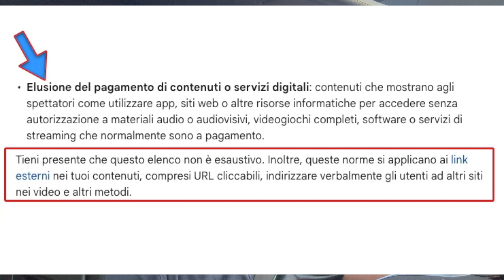Ed ora che il blocco è finito... ricominciamo (come diceva qualcuno!)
Una settimana di ferie forzate dal canale.
Perchè?
Perchè mamma YT mi ha bloccato per una settimana per un video che non ha gradito.
Considerazioni a parte circa il modo e metodo di intervento dei tecnici del canale, vi illustro in questo video sfogo cosa è successo.
Se vi va lasciate un commento qui sotto e fatemi sapere cosa pensate.
P.S. I'm BACK!

⊹ Vlog Camera Sony ZV-E10 + Ulanzi Vlog Kit
⊹ Sony GP-VPT2BT
⊹ APPLE iPhone 12 Pro
⊹ Insta360 Go2
⊹ DJI Gimbal Ronin SC II
⊹ DJI MINI2 DRONE 4K
⊹ DJI Osmo Pocket v1 & EZVIZ S2 Lite Action Camera (VLOG)
⊹ Röde VideoMicro + Röde Wireless Go Black + Levalier
⊹ Microfono studio Samson Meteor Black
⊹ Elgato Streaming Console & Elgato Video 4k Encoder
⊹ Gorillapod 3k kit & Manfrotto MTPIXI-B Treppiede
⊹ Gimbal Zhiyun Pro per GoPro
⊹ Gimbal Zhiyun Smooth-Q
❤ SOFTWARE USATO
⊹ Mac Osx
⊹ iMovie
⊹ Screenium 3
⊹ DaVinci Resolve